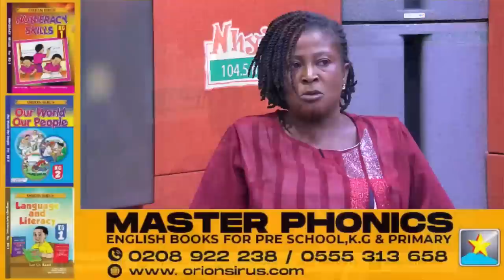A mother's fight for full custody of her 14-year-old child.